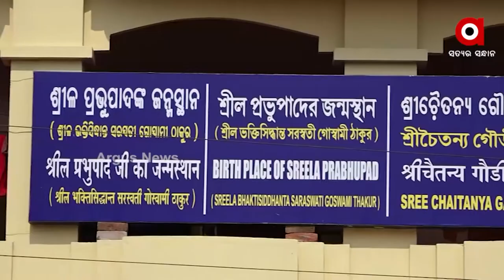President Ram Nath Kovind to Visit Odisha's Puri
President Ram Nath Kovind will pay a two-day visit to Puri on February 19 and 20. President Kovind will launch a programme commemorating the 150th birth anniversary of Srila Bhaktisidhanta Saraswati Goswami Prabhupada at Saradhabali ground in the Holy Town on February 20.